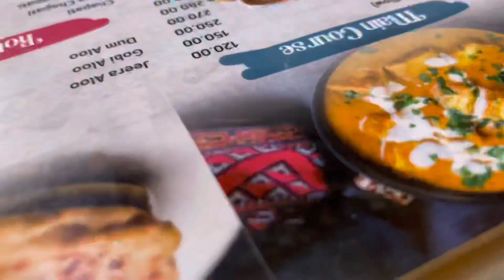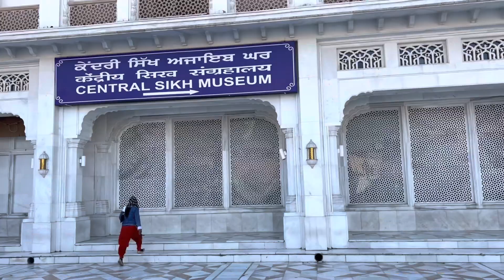Sri Harmandir Sahib Jee De Darshan🙏☺️ | Kour NavArsh Vlogs | NA-42